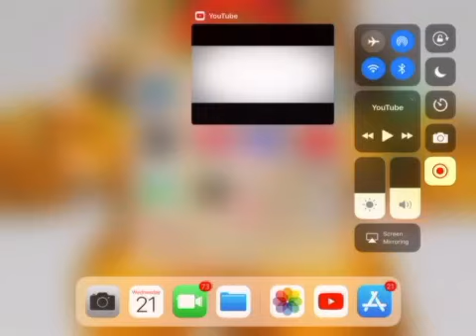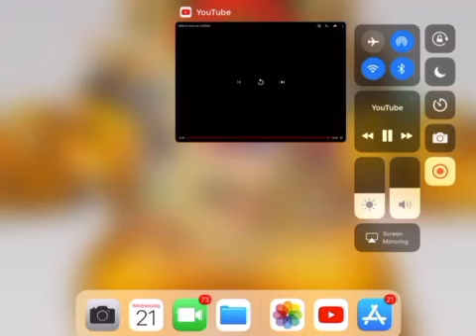Smg4 Hitbox: smg4 in real life reaction